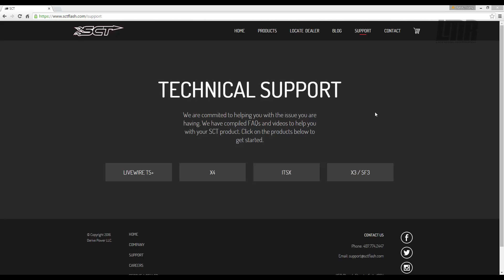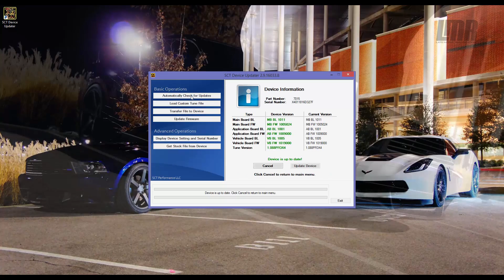Mustang SCT Tuner Tech: How To Update Your Device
Updating your SCT tuner ensures you have all the latest firmware, newest features and tune revisions. It is important to make sure your tuner is up date.

The latest updates added the ability for more custom tunes to be held in your SCT device. This great new feature would be missed if you don't periodically check for updates.

Follow along in this video as we show you just how easy it is to update your SCT device. We also walk you through the procedure on how to download the SCT updater software.

Mustang Fitment: 1996 (96), 1997 (97), 1998 (98), 1999 (99), 2000 (00), 2001 (01), 2002 (02), 2003 (03), 2004 (04), 2005 (05), 2006 (06), 2007 (07), 2008 (08), 2009 (09), 2010 (10), 2011 (11), 2012 (12), 2013 (13), 2014 (14), 2015 (15), 2016 (16), V6, GT, Cobra, Mach 1, Bullitt, Shelby GT350, GT500

F-150 SVT Lightning Fitment: 1999 (99), 2000 (00), 2001 (01), 2002 (02), 2003 (03), 2004 (04) ______________________________________________________